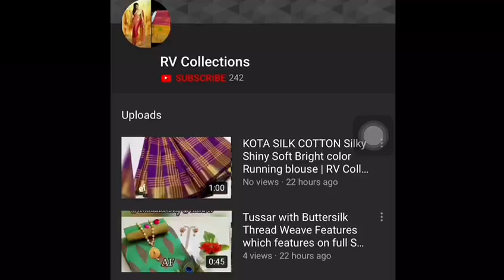PURE WEIGHTLESS SAREE | BODAR PURE RESHAM VIEWING JACQUARD | RV Collections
FABRICS PURE WEIGHTLESS 100 % ORIGINAL PRODUCT   BODAR PURE RESHAM VIEWING JACQUARD   NICE COLOR FLOWERS PRINT   RATE 950+ shipping. Mm

Jamdani Sarees,
bridal sarees,
kuppadam sarees,
uppada sarees,
chiffon sarees,
chettinad sarees,
Wedding sarees,
Party wear sarees,
Banarasi sarees,
Bangalore silk sarees,
Linen Sarees,
Ikkat sarees,
Two tone sarees,
Hadloom sarees,
Organza sarees,
Organsa sarees,
half sarees,
Rayon Kurtis,
Bandhani Sarees,
saris,
Daily wear sarees,
Blouse designs,
Bridal sarees,
Marriage collections,
latest sarees,